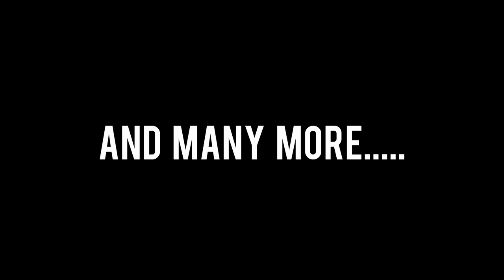'Come Alive! A Broadway Spectacular' 8th September 2023 @ 7:30 pm @ Lionel Wendt Theatre, Colombo 7.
Kolam Studios Present

🎶🎭 COME ALIVE!🎭🎶
✨🎪A Broadway Spectacular✨🎪

On Friday, September 8th, 2023

Drama Sri Lanka

Get Drama Alerts by SMS!

Dialog, Airtel & Hutch users, type REG (space) DRAMASL and send to 77000